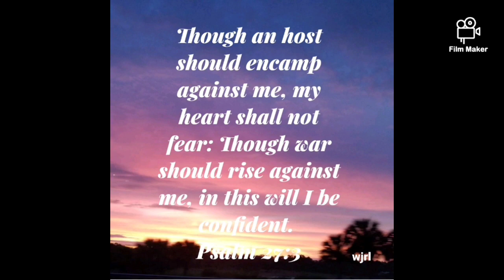Volcán de queso crema y guayaba. La primera en postear esta receta en youtube! 2021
Busqué en youtube y hasta ahora nadie ha posteado esta receta, soy la primera, yess! Volcán de queso crema y guayaba /boricua 2021/ Gluten free/solo 2 ingredientes / Es muy fácil de hacer y sabrosa. Sorprende a tus familiares y amigos, les encantará! Espero la disfruten y la hagan. Pronto se acerca el día de acción de gracias y navidad y esta receta es perfecta para esos días. Gracias por tu apoyo!